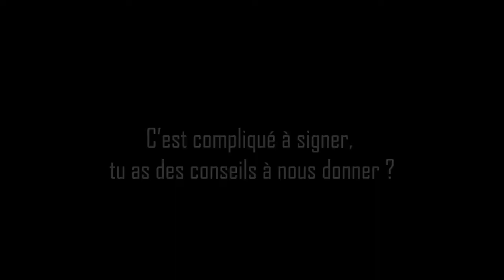Pour ce qui est important y'a aucun média qui en parle